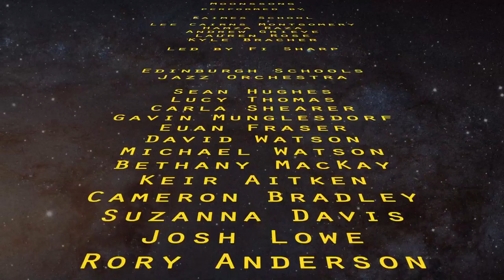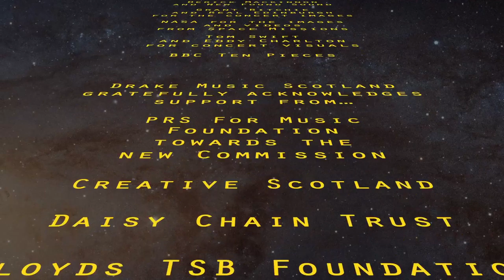Red Planet Suite - 3. Moonssong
Excerpts from Red Planet Suite by Lewis Forbes. World Premiere Performance, Queens Hall, 9th March 2015. Featuring young musicians with Additional Support Needs from Braidburn School, Kaimes School, Woodlands School & the Edinburgh Schools Jazz Orchestra.  The Red Planet Suite was inspired by the BBC Ten Pieces and was the result of a collaboration between Drake Music Scotland and City of Edinburgh Council.

Drake Music Scotland gratefully acknowledges support from the PRS for Music Foundation towards this new commission and from Creative Scotland, Daisy Chain Trust, Lloyds TSB Foundation for Scotland and Trefoil towards our work with special schools in Edinburgh.